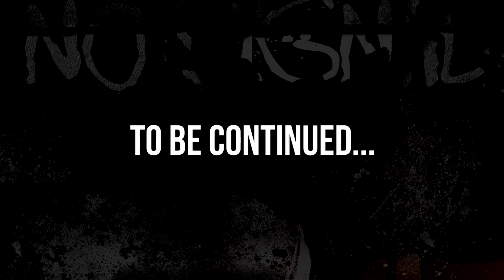WHAT YOU CAN LEARN FROM TITANIC (How to deal when sh*t goes wrong) (1/3)